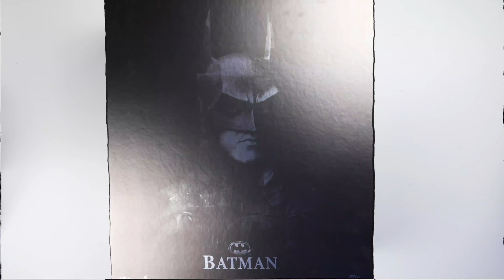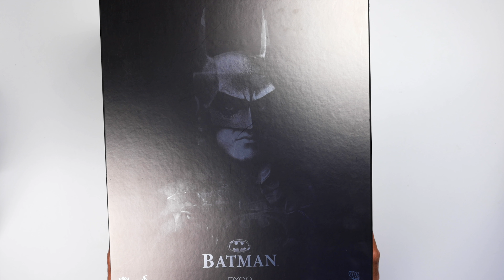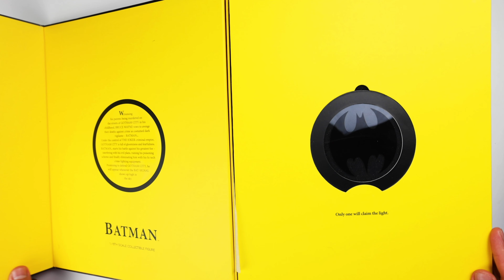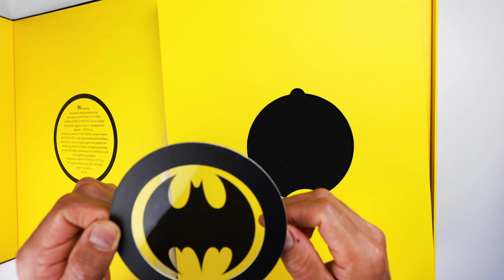🔥 HOT TOYS DX09 BATMAN 89 UNBOXING Y REVIEW EN ESPAÑOL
HOLA COLLECTORS NO SABEN DE VERDAD QUE EMOCIANO ESTOY DE PODER COMPARTIR EST UNBOXING Y REVIEW DE UNA DE LAS JOYAS DE HOT TOYS. EL DX09 BATMAN 89 DE MICHAEL KEATON FUE EL PRIMER HOT TOYS QUE MIRE EN PERSONA HACE 10 AÑOS Y POR NO COLECCIONAR HOT TOYS EN ESOS DIAS SE ME FUE Y NUNCA LO PUDE COMPRAR HASTA AHORA QUE LO ENCONTRE EN UN PRECIO ACCESIBLE.

ESPERO QUE LES GUSTE ESTE VIDEO. RECUERDEN DEJAR SU LIKE Y COMPARTIR ESTE VIDEO PARA QUE OTROS COLLECTORS PUEDAN MIRAR ESTOS UNBOXINGS Y SE UNAN A LA COMUNIDAD.

Sigan me en Instagram: @CarlosToysCollector